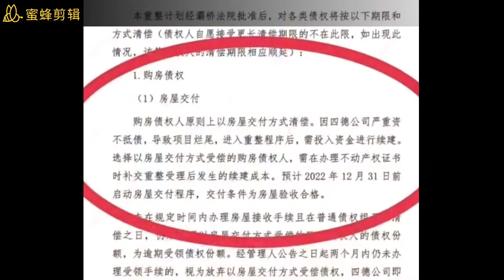中国监狱839:西安易合坊复工想住再交20万.过几天再把钱偷走就再让业主交是吧?还有法律吗?还有契约吗?合同是擦屁股纸吗?(220729.05)